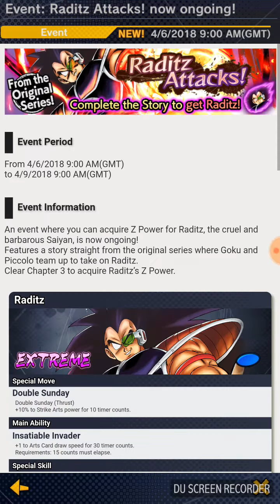Dragon Ball legends- EARLY ACCESS GAMEPLAY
Beta Game play from the upcoming Dragon Ball Legends app. A look at story elements, playable characters, menus etc.  All elements in the beta is subject to change.